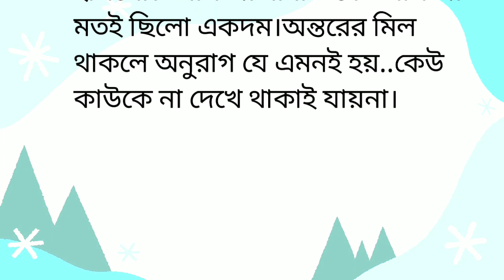Bangla story || Bengali Love story || Heart touching story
Bangla story || Bengali Love story || Heart touching story ||Subhi voice

heartouching story
valobashar golpo
audio story
lessonable story
bengali golpo
story
ছোটো গল্প
বাংলা গল্প
bangla stories